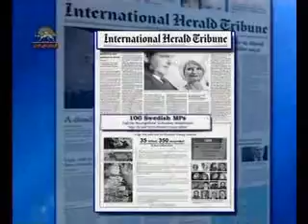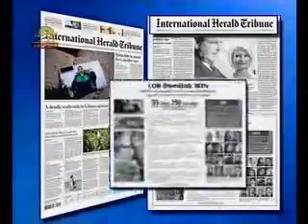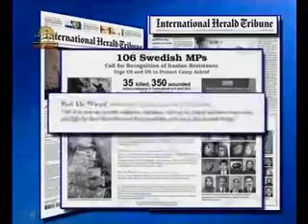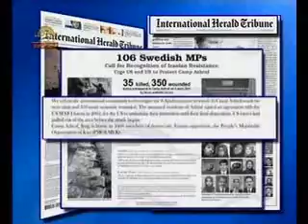فراخوان به رسميت شناختن مقاومت ايران- پارلمان سوئد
اكثريت پارلمان سوئد- فراخوان براي به رسميت شناختن مقاومت ايران و تاكيد برتضمين حفاظت اشرف توسط سازمان ملل و آمريكا
سيماي آزادي تلويزيون ملي ايران  23 ارديبهشت90